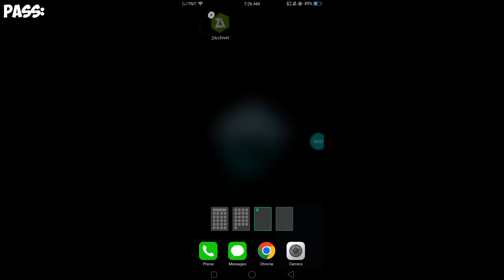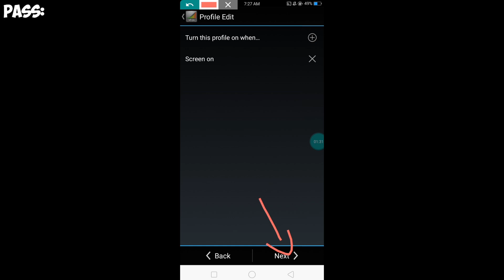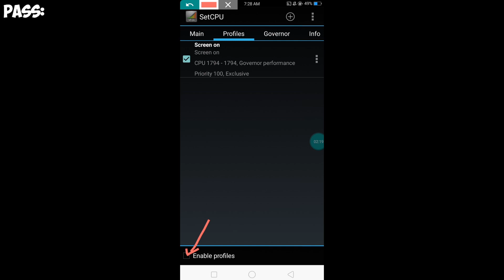Set CPU Speed To The Max Without Root🔥⚡ | Unlock 90-120 FPS | Lynx Tweaks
• This app is made for you to make your device's performance better and to help you get rid of some lowend devices common issues like lags, fps drops, freezing, etc.

• Note: This app won't completely remove all the lags of your device it is mainly made to reduce some phone issues you've been experiencing.

• App Function & Features:
- Increase Phone Performance
- Cpu Gpu Booster
- Performance Booster
- Reduce Fps Drops
- Reduce Game Freezing

Created + Protected By: Lynx Tweaks⚡

Reupload Give Credits - Lynx Tweaks (+ Channel Link)